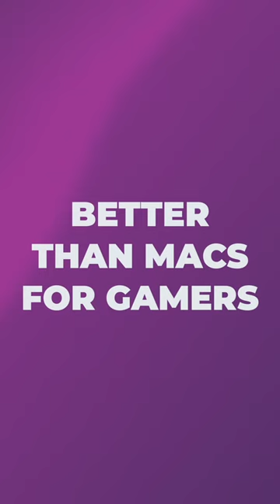More Reasons to buy a PC Laptop instead of Macbook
🔖Chapters